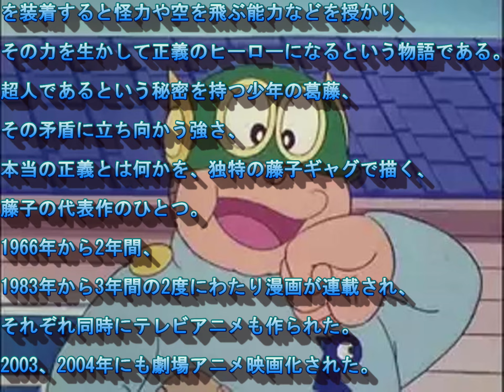パーマン ED2 パーマンはそこにいる TrueTheater surround